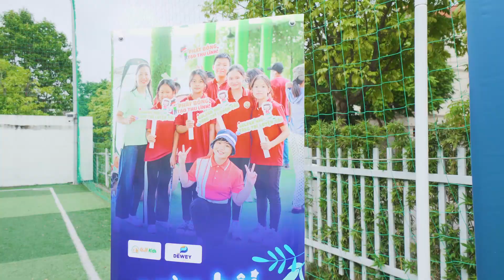[GOLFGROUP] Sự Kiện Ngày Hội Dewey School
Xem thêm sản phẩm:
GolfGroup - Số 1 Về Golf Tại Việt Nam
☀️Trải nghiệm công nghệ tham quan showroom 3D tại:
🏣 Hà Nội: Tòa nhà Bắc Hà Lucky Building - 30 Phạm Văn Đồng, Mai Dịch, Cầu Giấy, Hà Nội
🏣 Hồ Chí Minh: 834 đường Nguyễn Văn Linh, Phường Tân Phong, quận 7, TP. Hồ Chí Minh